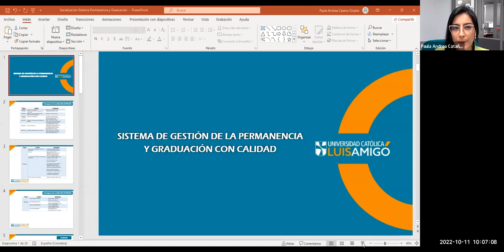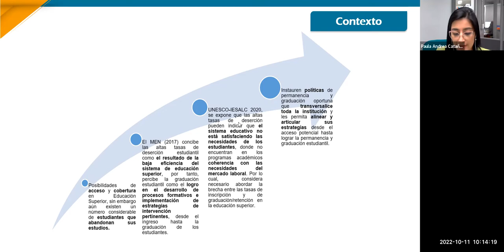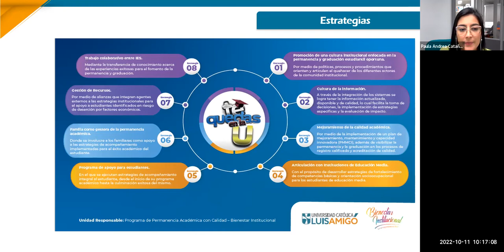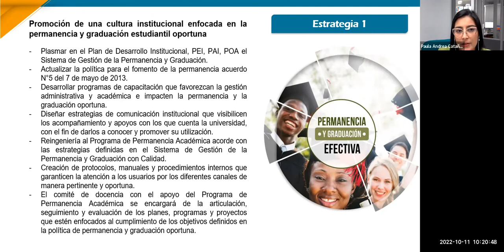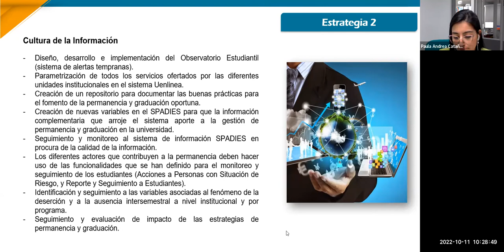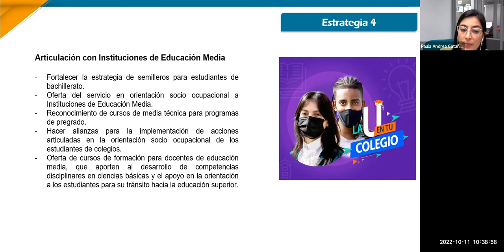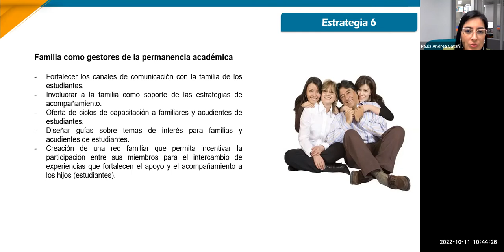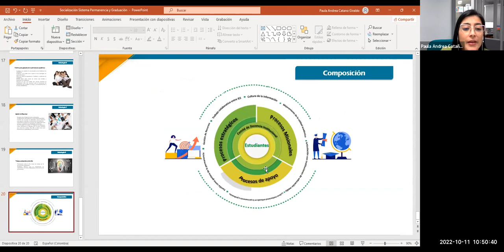Socialización Sistema de Gestión de la Permanencia y Graduación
Universidad Católica Luis Amigó: carreras profesionales, tecnológicas y técnicas profesionales, especializaciones, maestrías, doctorados y educación continua. Metodologías de estudio presencial, distancia y virtual ¡Diferentes mundos, un mismo universo. Haz parte del universo amigoniano!